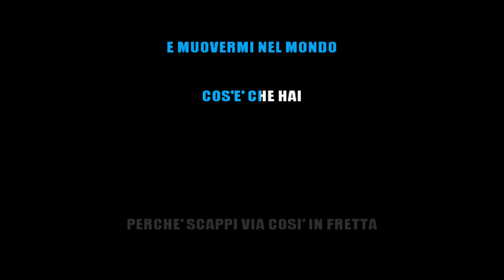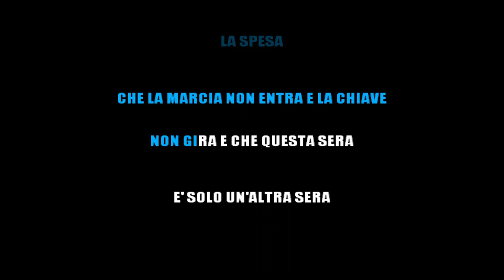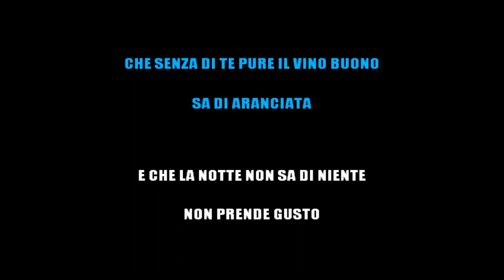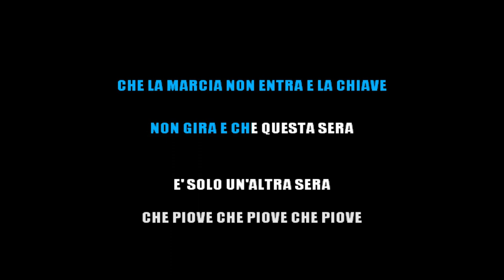TOMMASO PARADISO - MA LO VUOI CAPIRE? - KARAOKE ITALIANO 2020 (STRUMENTI REALI)